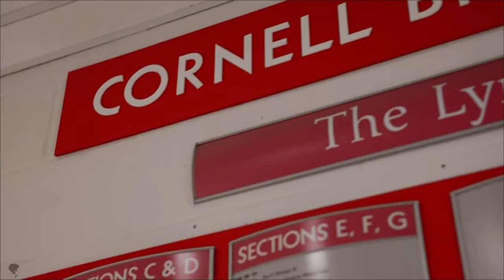"Comeback Season" | Cornell Hockey 2021 Fall Recap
Big Red Men's Hockey came has returned to the NCAA in full force.  Watch out.

Video Credits:
ESPN+